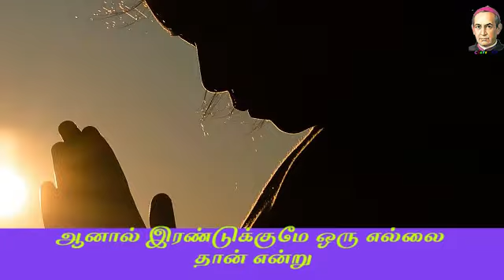தினம் ஒரு தெளிவு | K.V.K ஆனந்தன் | #169 | கிளரீசியன் ஊடகப் பணியகம்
Tinam Oru Thelivu is Published by Claretian Communications, Tambaram, Chennai. Tinam Oru Thelivu is given by Mr. K.V.K Ananthan. CopyRight @Claretian Communications

Text: தினம் ஒரு தெளிவு
இன்பங்களே வந்துகொண்டிருந்தால்வாழ்க்கை தொடராதா? எனத் தோணும். துன்பங்களே வந்துகொண்டிருந்தால் வாழ்க்கை  தொலை யாதா?என தோணும். ஆனால் இரண்டுக்குமே ஒரு எல்லை தான் என்று உணர்வதே ஞானம். 🙏🏻 அருட்கவி**